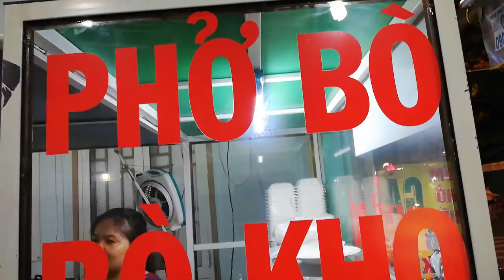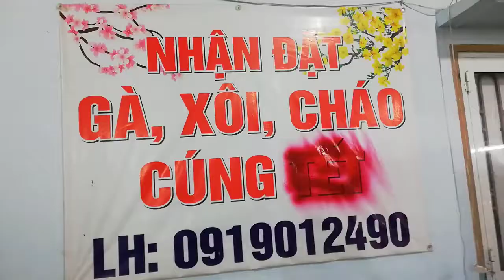[FULL HD]PHAN THIẾT PHỞ BÒ BÒ KHO TUYÊN QUANG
PHAN THIẾT
PHỞ BÒ BÒ KHO TUYÊN QUANG
PROMOVIES VIDEOKAR NS QUANG DAU